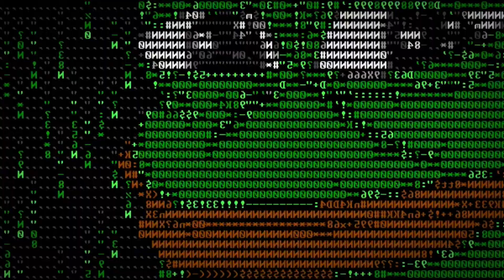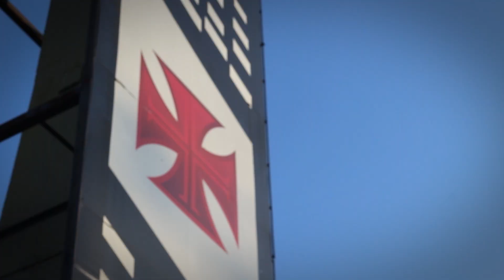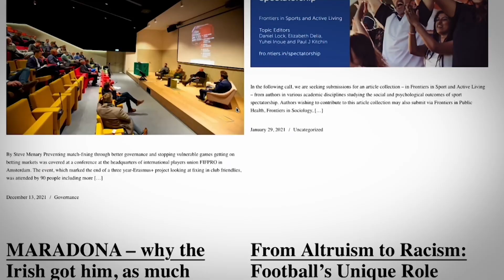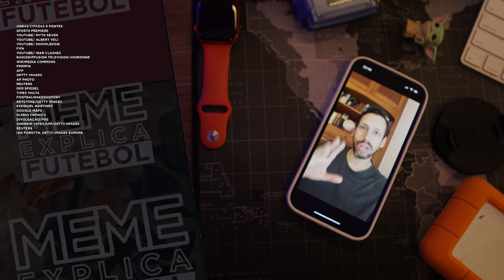Futebol e Geopolítica | Meme Explica: Futebol - 4ª Temporada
Para explicar como o futebol pode ser uma ferramenta importante para a geopolítica, o apresentador André Fran conversa com o professor Tanguy Baghdadi e o jornalista Tim Vickery.